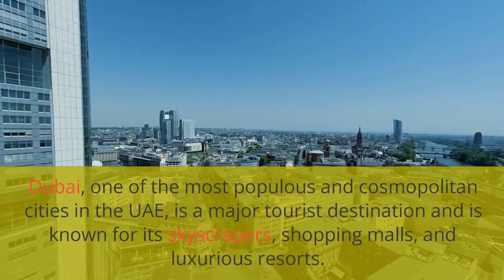Top 10 Fact About UAE | History of UAE | Dubai country